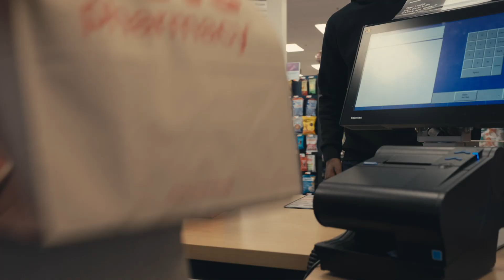Shedeur Sanders x Shilo Sanders x Postgame x CVS - NIL Campaign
Shedeur and Shilo Sanders in a recent Postgame NIL campaign promoting CVS and their Buy Online Pick Up In Store program.